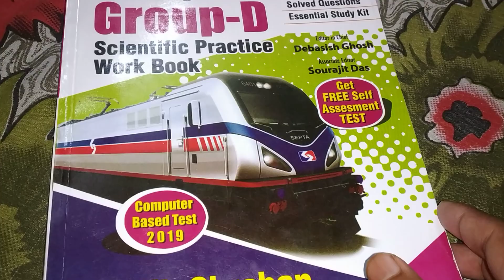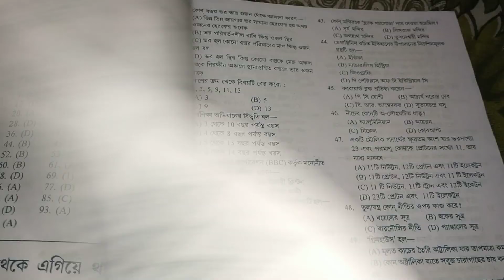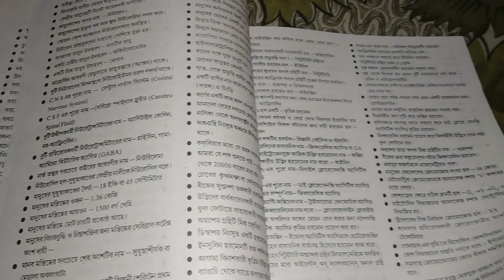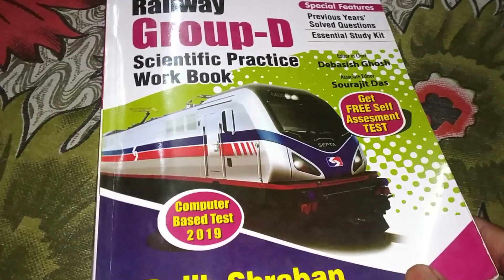Railway Group D Book Review|| important Book For RRC Group D 2019 By Team Rajib Shraban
Railway Group D Book Review|| important Book For RRC Group D 2019|||
Railway Group D Book.
Rrc group d book by Team Rajib Shraban.